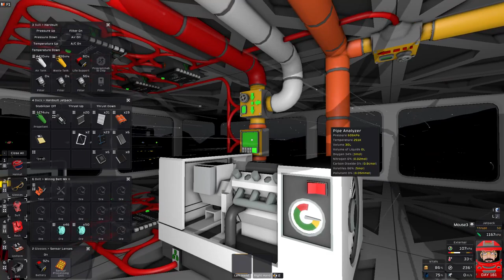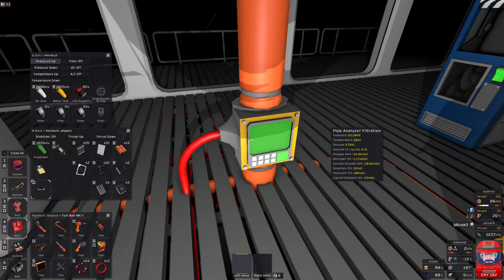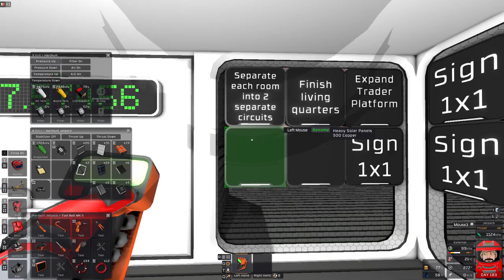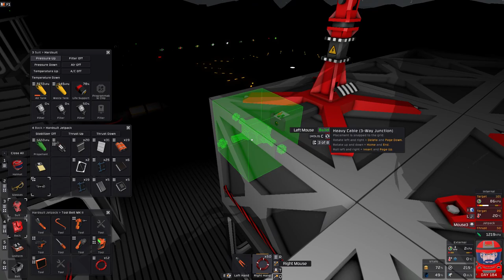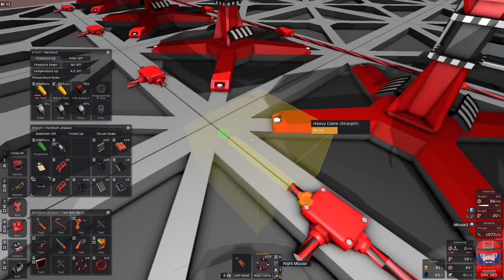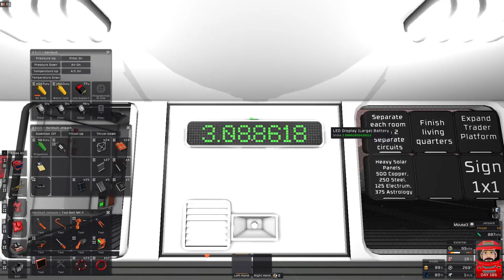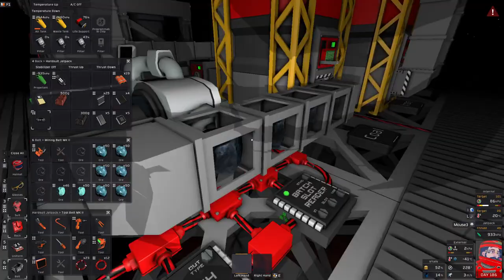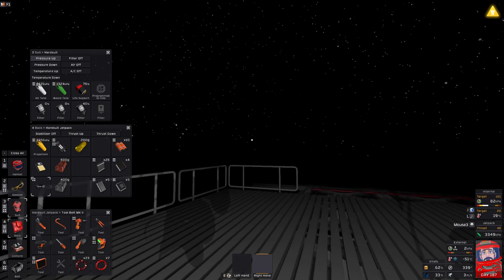Stationeers Mars Playthrough: Episode 31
More Power